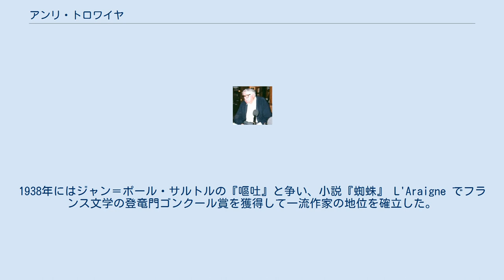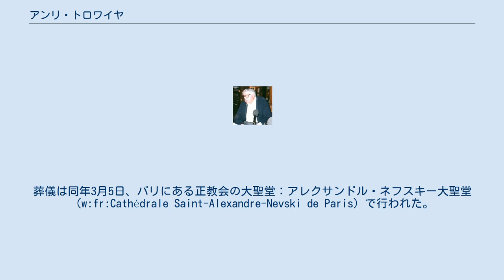アンリ・トロワイヤ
アカデミー・フランセーズ会員
アンリ・トロワイヤ アンリ・トロワイヤ（Henri Troyat, 1911年11月1日 - 2007年3月2日）は、フランスの小説家、伝記作家、随筆家。
本名レヴォン・アスラン・トロシアン（Levon Aslan Torossian）、ロシア名レフ・アスラノヴィチ・タラソフ（Lev Aslanovich Tarasov）。
ロシア皇帝や作家たちの評伝も著した。
 アルメニア系ロシア人でモスクワ生まれ、幼時にロシア革命により両親とともにヨーロッパに移住、1920年にはパリに定住した。
 1935年発表の処女作『ほの明り』 Faux Jour でポピュリスト賞を受賞。
1938年にはジャン＝ポール・サルトルの『嘔吐』と争い、小説『蜘蛛』 L'Araigne でフランス文学の登竜門ゴンクール賞を獲得して一流作家の地位を確立した。
異例の若さでアカデミー・フランセーズ入りし、死ぬまで欠かさず作品を発表しつづけた。
その散文としての端正さはもとより、物語の巧みさ、芸術性の高さには全く衰えが見られなかった。
生涯で100以上の作品を発表し、イヴァン4世、エカチェリーナ2世、アントン・チェーホフ、レフ・トルストイ、グリゴリー・ラスプーチンなどロシア史上の人物やロシア文学者の評伝は人気が高い。
 2007年に95歳で死去。
葬儀は同年3月5日、パリにある正教会の大聖堂：アレクサンドル・ネフスキー大聖堂（w:fr:Cathédrale Saint-Alexandre-Nevski de Paris）で行われた。
自伝的小説に『サトラップの息子』がある。